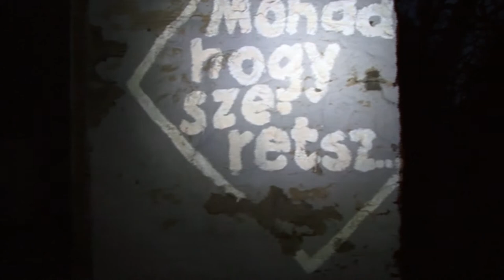Tatai Erzsébet: Mondd, hogy szeretsz...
Könyvbemutató:
BEM Mozi, 2014. február 11. 18 óra

beszélgetők: Gellér Judit (moderátor), Perenyei Monika, Nemes Attila, Tatai Erzsébet, Koronczi Endre
performansz: Szirtes János
+ vetítés

Tatai Erzsébet: Mondd, hogy szeretsz... (Koronczi Endréről)
szerkesztette Balázs Péter & Csatlós Judit
Megjelent B/5 formátumban, 19 ív terjedelemben (304 oldal)

Perenyei Monika:
"Nem hagyományos képzőművészeti monográfiát tart kezében az olvasó. Bár lelkesen fogadnánk a rendszerváltás éveiben induló izgalmas életműnek, Koronczi Endre alkotói útjának huszonöt év távlatából átgondolt szemléltetését is, a Mondd, hogy szeretsz... ennél jóval többet ígér. Ahogy Koronczi művészi tevékenysége szüntelen áramlás a mindennapok banalitása és az esztétikai tapasztalat, a szerzőség és a befogadás helyzetei között -- s ettől elválaszthatatlanul a médiumok kiterjesztése, valamint a kép és a szó egymást gazdagító alkalmazása irányába --, úgy e könyv is túllép a lineárisan olvasható összegzés határán. A megszólító és megérintő cím vonzásának engedelmeskedve, alkotói feltárulkozások részesei lehetünk: hiszen a szerepek és vágyak elképzelésének és megélésének vagy éppen visszavonásának dinamikáját követve, amely Koronczi ars poeticájának lényeges eleme, az értelmező is magába tekint.

Az elemző visszatekintés (flashback) során tovább gazdagodó vagy a jelen történéseinek tükrében új értelmet nyerő alkotói gesztusok és akciók fényképes dokumentumai tablókba rendeződnek, s Tatai Erzsébet művészettörténész megvilágításában, mintegy dramatizált forgatókönyvben elevenednek meg. A fejezetek közötti folytonosságot, s ezáltal a művek szekvenciaszerű, egymásra épülő összekapcsolódását az alkotó védjegyeként beazonosítható, az oldalakon átívelő vizuális jelek is nyomatékosítják. A szerkesztők mint vágók remek munkát végeztek: szöveg és kép olyan montázsa kerül elénk, amely pulzáló gondolati mozgásra inspirál, s a vizuális és verbális elemek között lapozgatva egyre mélyebbre hatolhatunk az alkotói és a befogadói feltárulkozás rejtelmeibe. E filmes élményt teremtő könyv üde szellőként a sokszínű mediális és műfaji lehetőségek friss levegőjét hozza el képzőművészeti színterünkre."